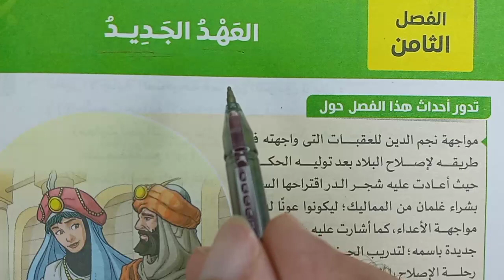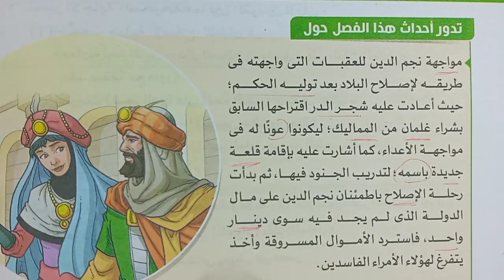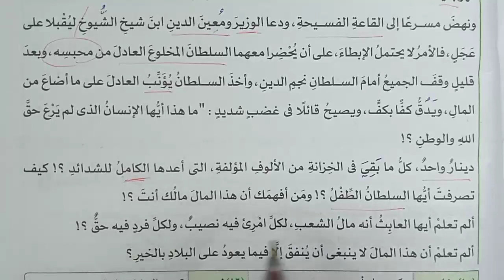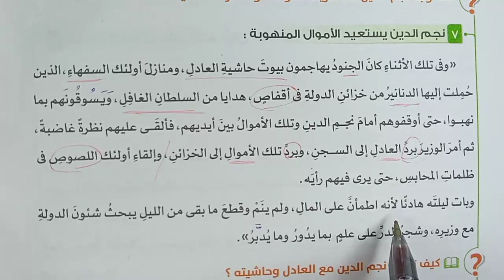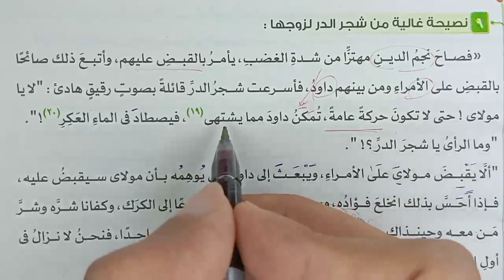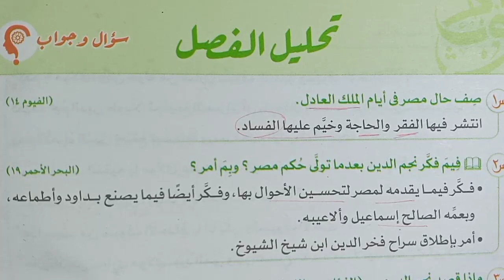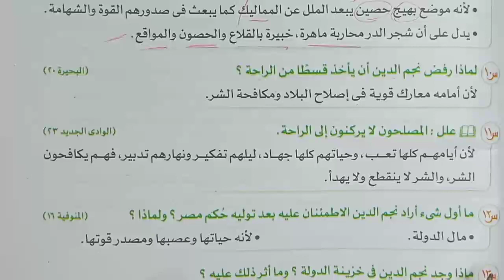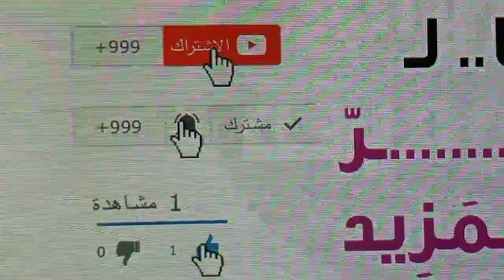قصة طموح جارية| فصل8 العهد الجديد| للصف الثالث الإعدادي| كتاب الامتحان2024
القصة بسهولة- شرح الفصل الثامن العهد الجديد لنجم الدين ومواجهته للعقبات قصة طموح جارية شجرة الدر القصة بسهولة الصف الثالث الإعدادي كتاب الامتحان2024- انتفاضة الشعب لعزل العادل وتولية نجم الدين - مفاجأة وفاة الملك الكامل وانسحاب من الرحبة وحصار سنجار قصة طموح جارية شجرة الدر- دعاء وأمنية وصول نجم الدين لحكم مصر والعقبات- قصة شجر الدر - اللغة_العربية لغة_عربية arabic shorts الإعراب_بسهولة النحو_بسهولة النحو_بكل_سهوله النحو_بشكل_جديد قواعد نحوية - الفصل الدراسي الأول - هذا الشرح من كتاب الامتحان 2024 | روائع المعرفة
qisat tamuh jariatun| fasala8 aleahd aljadidi| lilsafi althaalith al'iiedadii| kitab aliamtihani2024
شاهد المزيد من هنا:
Ra.Knowledge